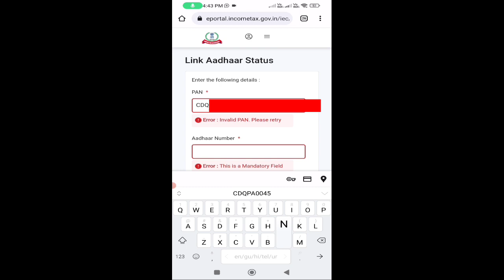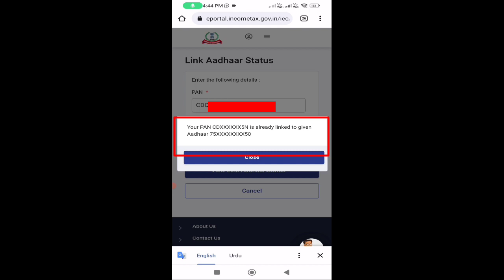आप का पेन कार्ड आधार कार्ड से लिंक है के नहीं कैसे जानेpan card is linked with aadhaar card